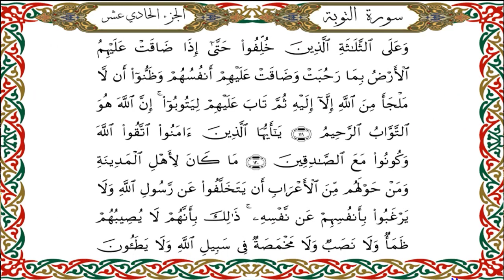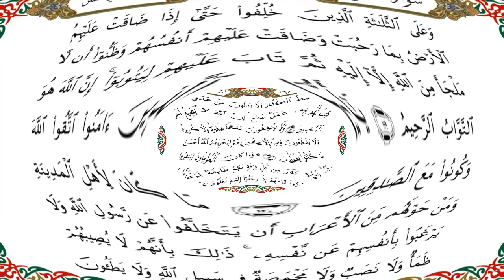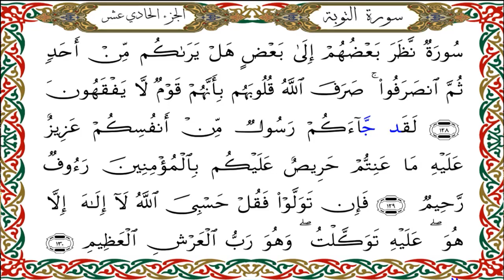سورة التوبة برواية هشام عن ابن عامر-القارئ نبيل حتيم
سورة  التوبة برواية هشام عن ابن عامرالشامي-القارئ نبيل حتيم